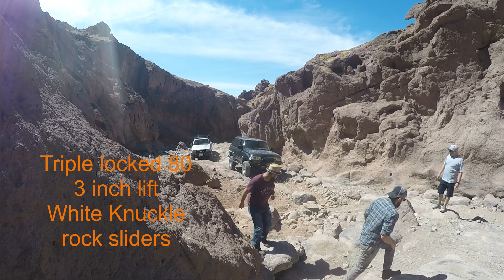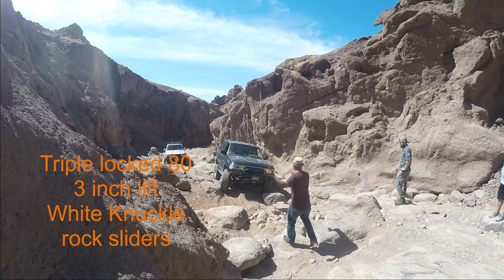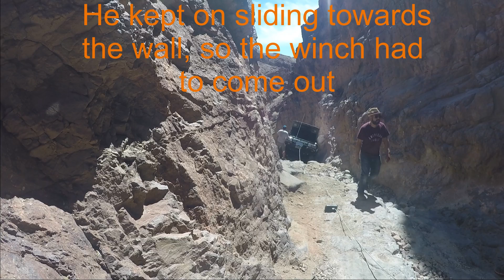Odessa Canyon Trail Calico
Another fun run of Odessa Canyon Trail in beautiful Calico, California